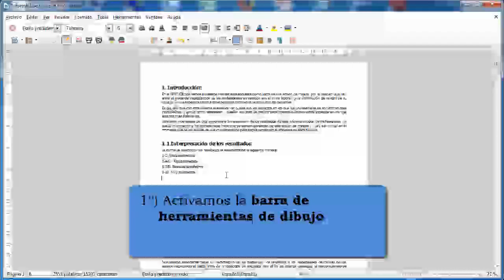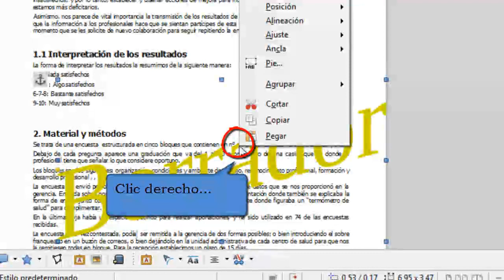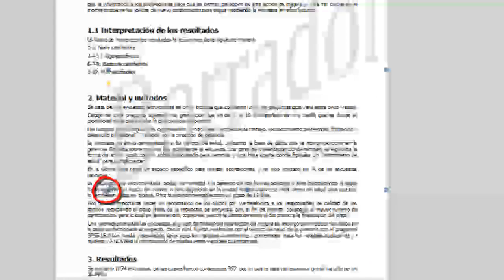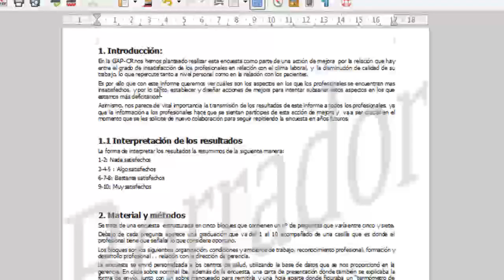Cómo hacer una marca de agua en Writer de LibreOffice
Las marcas de agua son una especie de firma invisible que podremos incorporar a todas las páginas de nuestro documento. Su objetivo puede ser otorgar un determinado nivel de importancia, por lo que insertaríamos el texto de “Privado” o “Confidencial”.

Aunque en la mayor parte de las ocasiones se utiliza para dificultar el plagio de nuestros trabajos, es práctica habitual en las academias de enseñanza, sindicatos, etc.

El programa Writer de LibreOffice, a diferencia de otros procesadores de texto,  no cuenta con una opción específica para insertar una marca de agua. A continuación veremos que, a pesar de ello, podremos hacerlo siguiendo unos sencillos pasos.